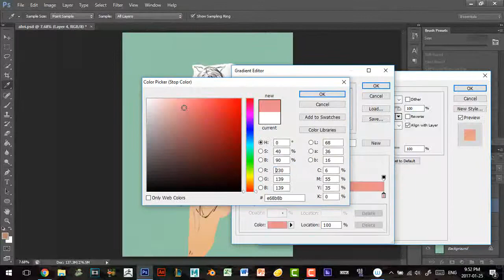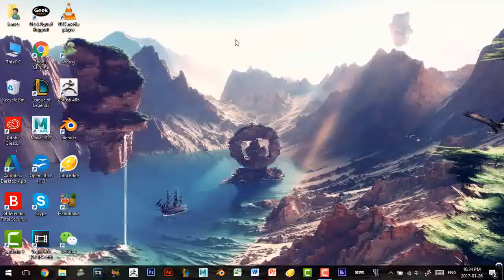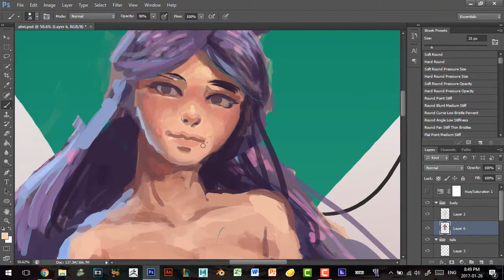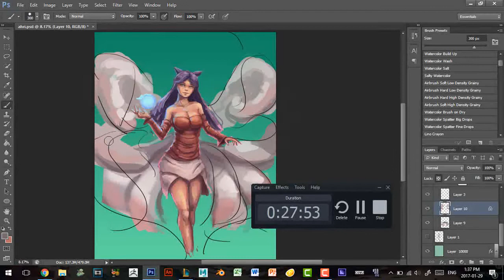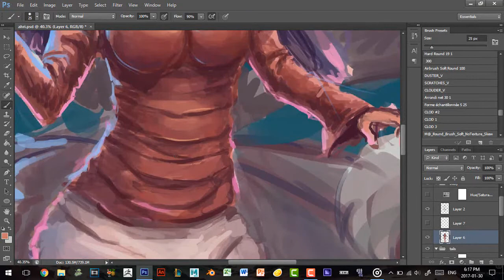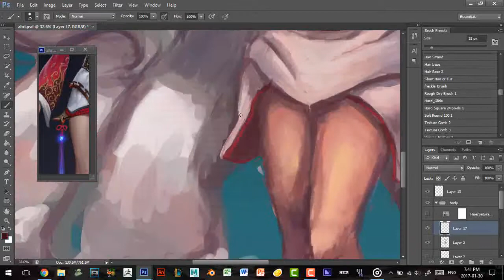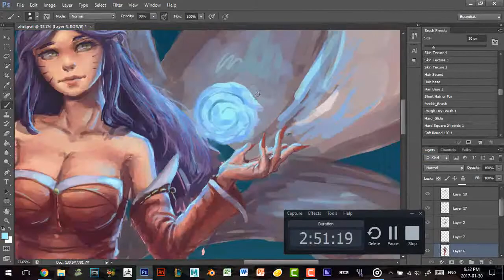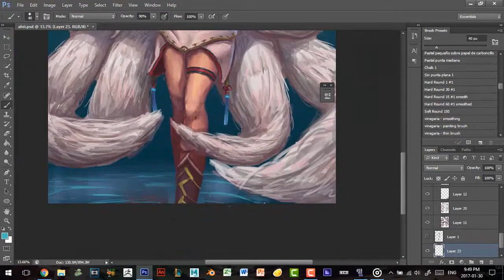[Speedpaint] Ahri - League of Legends A to Z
Speedpaint of Ahri, my main ;)